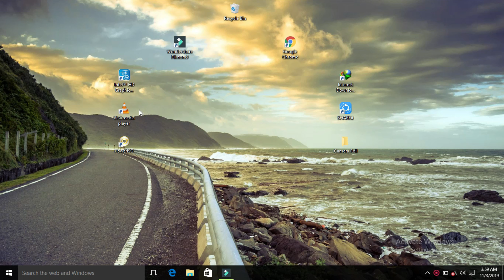how to convert any low quality video to hd video with vlc player